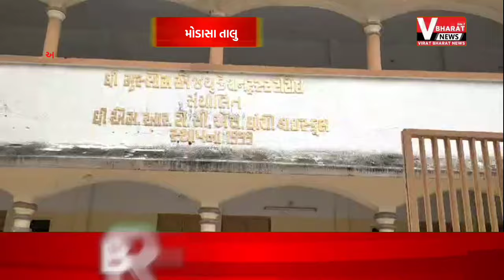અરવલ્લી જિલ્લાના મોડાસા તાલુકાના ટીંટોઈ ગામે M.R.T.C.S. ઘાંચી હાઇસ્કુલ ખાતે વાલી સંમેલન યોજાયું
VIRAT BHARAT NEWS ARVALLI